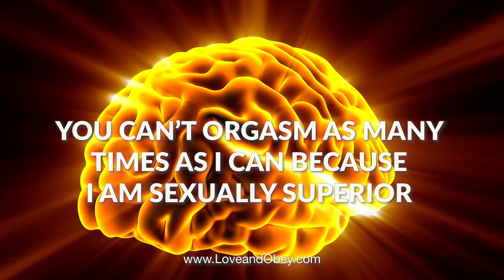Sexual Power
How can female sexual power help you to improve intimacy and enjoy a deeper connection with your partner. Open yourself up to more pleasure with coupling and female led life affirmations! My affirmations are highly effective and a wonderful way to help you get the relationship and intimacy you've always dreamed about. Try combining coupling with affirmations to get more of what you want in bed and in your relationship. Coupling with your Queen as she recites positive female led life affirmations will offer so many benefits. You'll achieve a Deeper connection and more Sexual confidence as you eliminate relationship anxiety and enjoy better love making. Coupling and affirmations leads to a happier and more adventurous female led relationship. Read more in my books REAL MEN WORSHIP WOMEN and TURNING POINT.